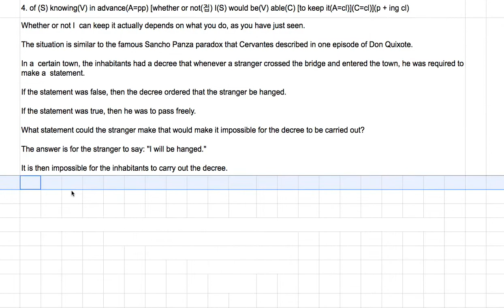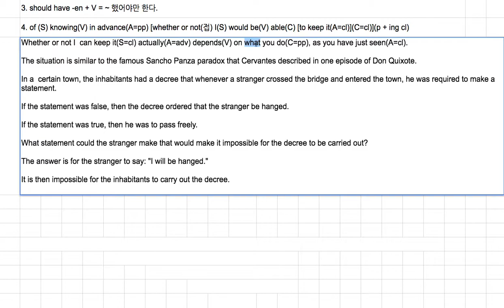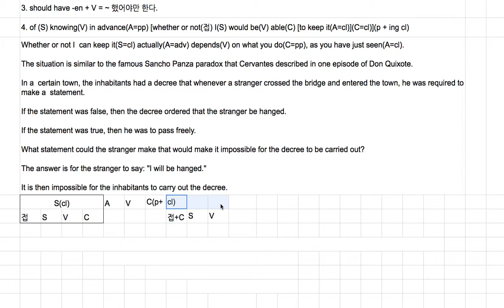[영어의 구조] 157 - 전치사 + 접속사가 있는 종속절